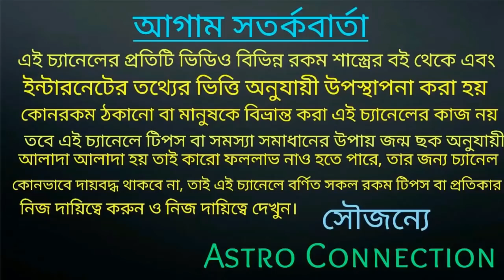দেবগুরু বৃহস্পতির নক্ষত্র পরিবর্তন এই ৭ রাশির সোনার সংসার গড়তে চলেছে 🔥🔥🔥